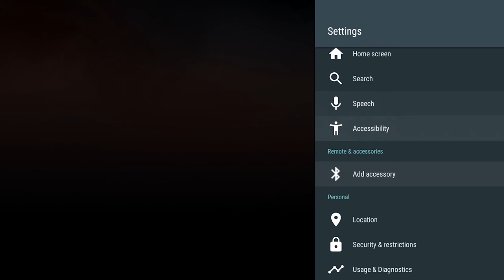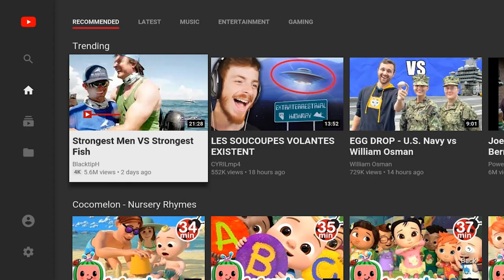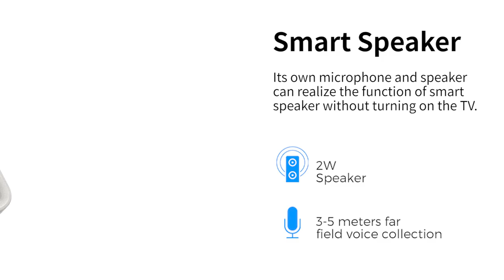Powered by Wechip：S10X smart tv box AML S905X Android 7.1 ATV 4K Android tv box